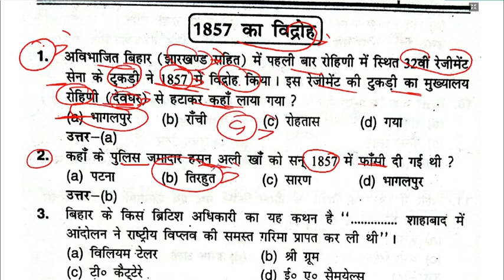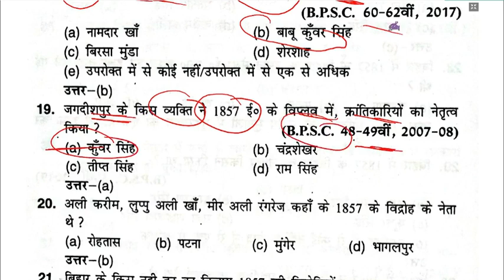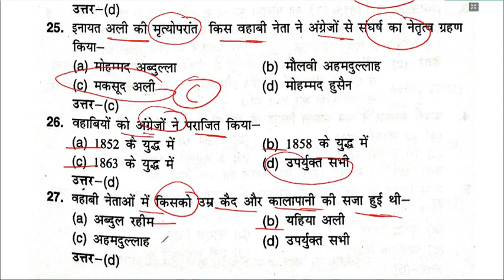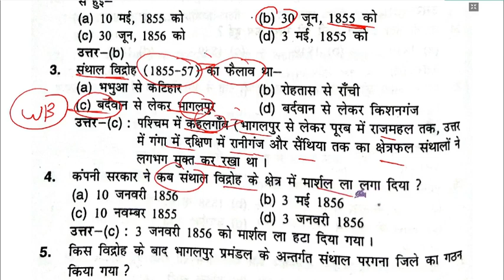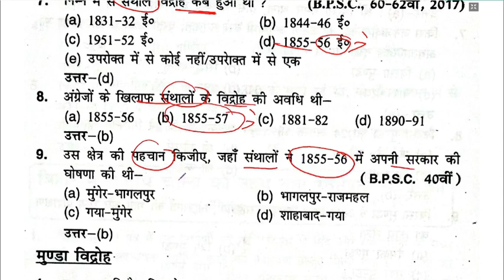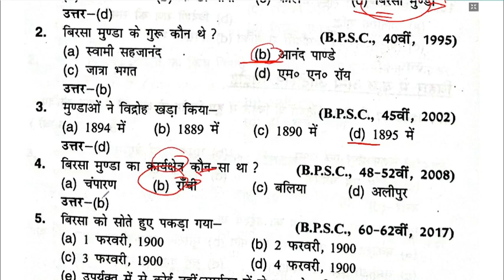Bihar Police Fireman इन लोगों का सीट हुआ पक्का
Bihar Police Fireman इन लोगों का सीट हुआ पक्का  @Daily Study

Top 100 gk Questions & Answers
1. gk questions with answers hindi
2.  gk questions
3.  gk questions in english
4.  gk questions 2022
5.  gk questions for students
6.  gk questions mcq
7.  gk questions with answers 2022
8.  gk questions with answers 2022
9. gk questions in Hindi
10. gk question answer

PDF Telegram पर फ्री में मिलता हैं (अगर लिंक नहीं खुले तो Telegram में सर्च करें- @DailyStudyOfficial )

बिहार फायरमैन मास्टर वीडियो जरूर देख कर जाना करीब 20 प्रश्न इसी वीडियो से मिल जाएगा।